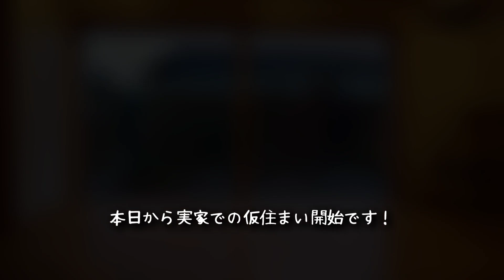【主婦vlog】ご報告｜引っ越し当日｜今日から古民家の実家暮らし｜40代夫婦｜家族3人｜小さな平屋｜ルームツアー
主婦vlog。やっと引っ越し日が来ました。朝5時52分からの１日です。引っ越し屋さんが帰った後も夫婦で引っ越し作業が続きました。

イッタラ カステヘルミ ボウル

美濃焼 リンカ 17cmプレート
美濃焼 リンカ 七寸皿 21.5cmプレート